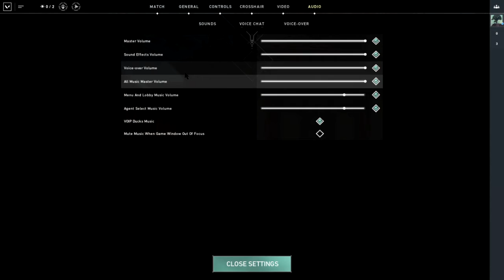¡Finalmente! Primera partida de... |Valorant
El día de hoy tenemos la primera partida del Valoran del Canal! finalmente tenemos acceso a la beta de la que hemos estado hablando desde hace un buen tiempo.

~oO0Oo~~~oO0Oo~~~oO0Oo~~~oO0Oo~~~oO0Oo~~~oO0Oo~~~oO0Oo~

~oO0Oo~~~oO0Oo~~~oO0Oo~~~oO0Oo~~~oO0Oo~~~oO0Oo~~~oO0Oo~